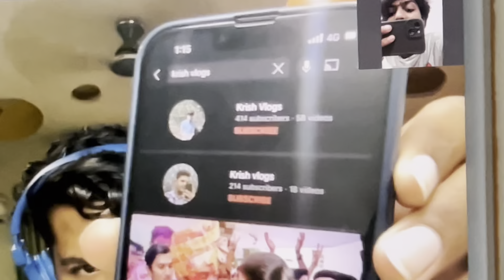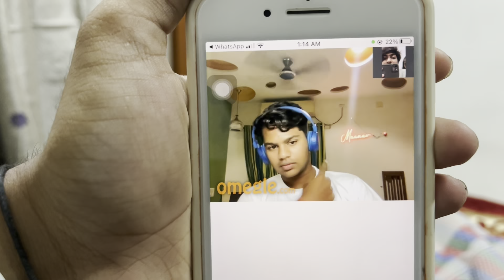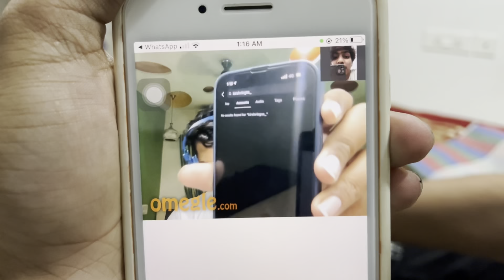MAINE ISKI LEG JALA DI🥵 | SATYA NARAYAN POOJA❤️🙏🏻 | KRISH VLOGS~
hey people I hope everyone enjoyed this video make sure you subscribe my YouTube channel and do share my videos with your friends and family and if you have not subscribed my channel yet so do it till then see you in the next video (: